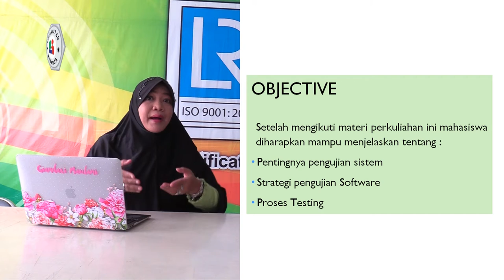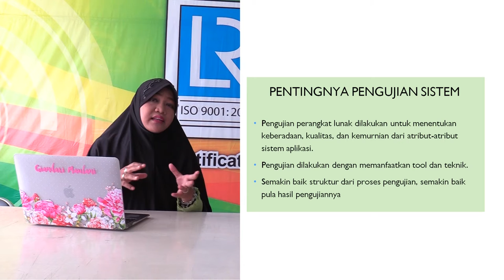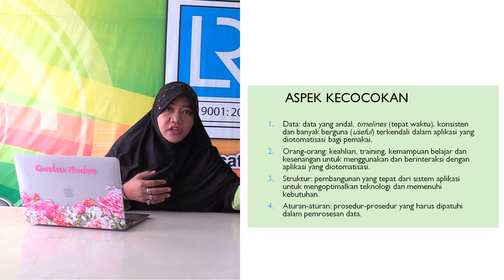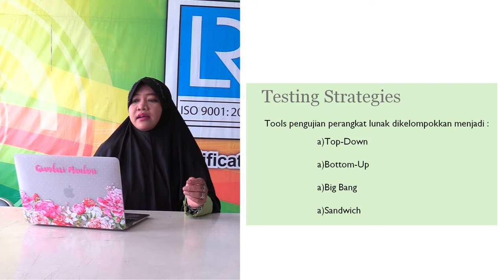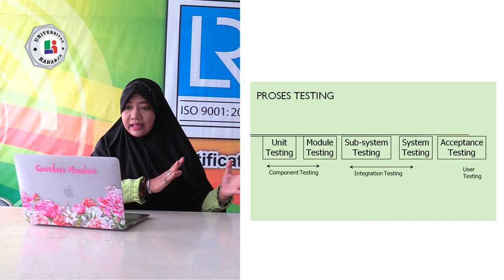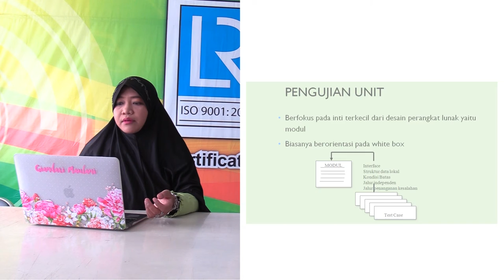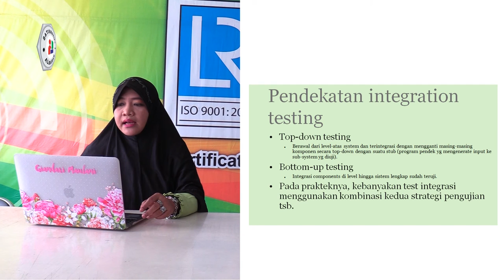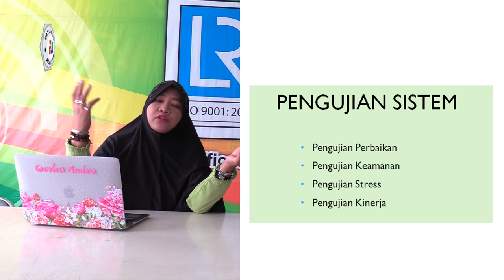Dosen Giandari Maulani, M Kom, Matakuliah Testing & Implementasi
Universitas Raharja Dosen Giandari Maulani, M Kom, Matakuliah Testing & Implementasi, Pertemuan ke-4